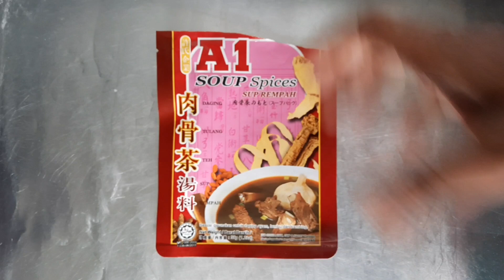EPISODE 265 - CHI KUT TEH